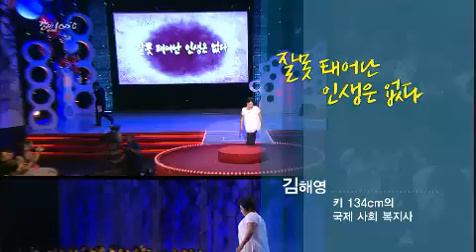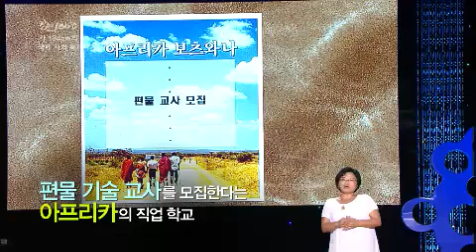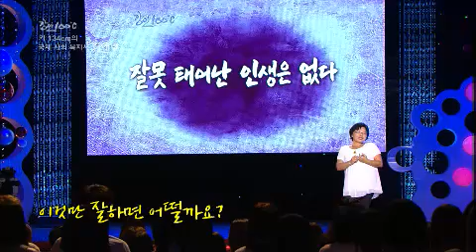Speech - 강연 100℃ 김해영EP58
"잘못 태어난 인생은 없다"
Geust :김해영

아프리카에 사랑을 전하는 국제 사회 복지사 김해영 씨. 그녀는 태어난 지 3일 만에 아버지의 손에 던져져 척추장애를 가지게 됐다. 어머니는 집안의 모든 불행을 그녀 탓으로 돌렸고, 그런 어머니의 학대와 폭력을 견디지 못한 그녀는 15세에 집을 나와 한의원 식모살이를 거쳐 무료 직업학교에 들어갔다. 그곳에서 편물 기술을 배운 그녀는 기능대회에서 1등을 하고 국가대표로 출전도 하면서 점차 사회의 일원으로 성장해갔다.